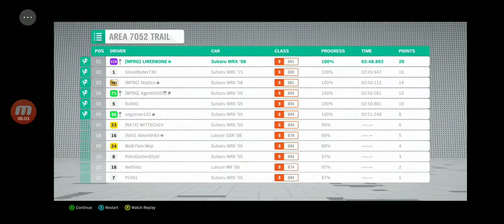Forza horizon 4 from the xCloud